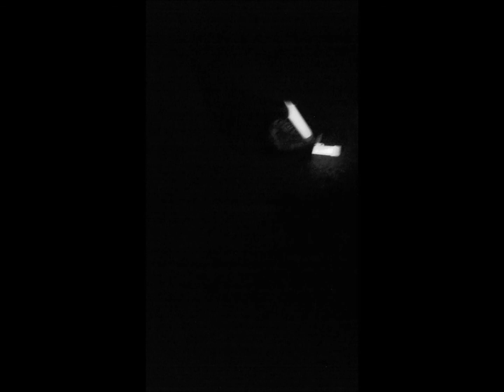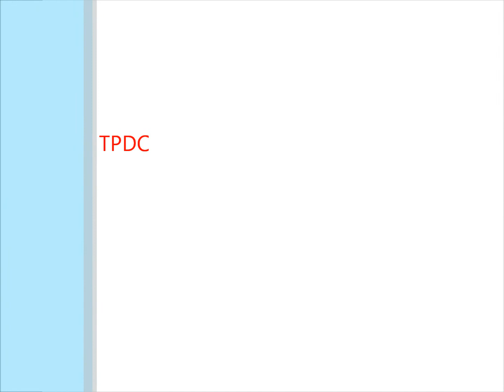Mon film star wars 40+12